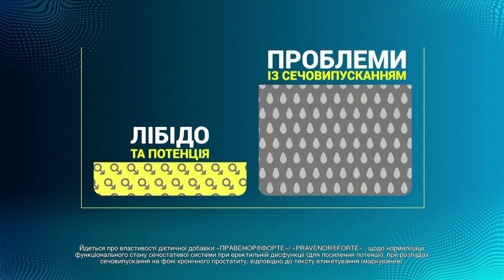😱 Рашисти знову МАСОВО нищать кримських татар? На півострові НЕ ВЩУХАТЬ репресії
У Криму російські окупанти продовжують переслідувати всіх, хто чинить опір. Із початком широкомасштабного вторгнення Москви в Україну репресії навіть посилилися.

Кримських татар кидають за ґрати за надуманими звинуваченнями в ісламському радикалізмі, а тепер нібито і за участь у батальйоні прикордонної служби України.

Причому хапають людей в окупованій частині Херсонської області та везуть на судилище у Сімферополь.